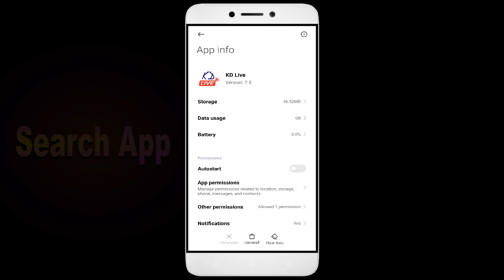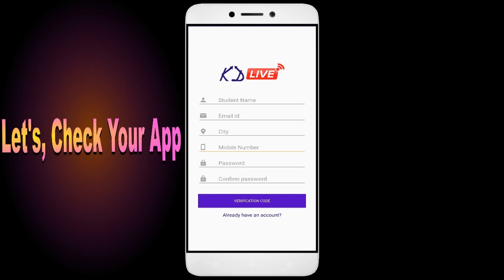How to Fix KD Live Auto Close | Keeps Hanging | Freezing | Lagging Issue Solve in Android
Are you tired of your KD Live app not working correctly? Does your app keep freezing, hanging, or closing down automatically? Don't worry, we've got you covered. Check out our video, learn from our ultimate guide, and bid farewell to all your KD Live app issues. But the good news is that it's fixable, and in this video, I'll guide you step by step on how to fix it. Happy Gaming!

Fix KD Live not open problem,
How to fix KD Live all problems solve,
How to fix KD Live not working problem in android phone,
How to fix KD Live app not open problem in android phone,
Fix KD Live not working in android,
KD Live all problems solve,
KD Live not responding,
How to fix KD Live keeps stopping error in android mobile,
KD Live app not working problem,
Fix KD Live not loading,
Fix KD Live login error,
KD Live Black Screen Error,
Fix KD Live not open problem android mobile,
Fix KD Live not working problem,
Black Screen Sleep,
KD Live black screen error fix
KD Live Error Black Screen
How to fix KD Live random crashing
How to Fix KD Live App Black Screen Error Problem Solve in Android & Ios
How to Fix KD Live App Loading Problem in Android
How to Fix KD Live App Loading Problem in IOS
How to Fix Something Went Wrong and the Service Failed to Start Error in KD Live App.
How To Fix Unfortunately KD Live App Has Stopped Error Problem in Android Phone.
How to Fix Solve KD Live App Not Working | Not Opening | Not Open | Loading Solve Problem in Android & Ios
KD Live not working today,
why KD Live is not working in my phone,
KD Live game not starting,
KD Live not starting,
KD Live failed to load server list,
How To Fix KD Live App not working | Not Open | Space Issue | Keeps Crashing Problem.
KD Live App (Auto Close) Automatically
KD Live app freezing issue in Android
KD Live app Keeps Hanging issue in Android
KD Live Keeps Lagging issue in Android